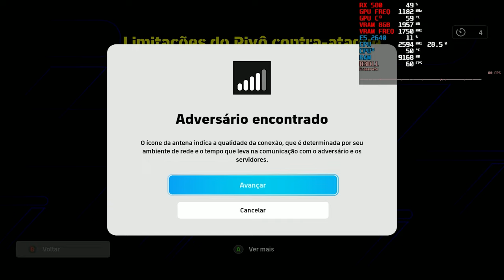DESEMPENHO INCRÍVEL EM EFOOTBALL 2024: VEJA O XEON 2640 V4 + RX 580 8GB 2048sp EM AÇÃO TESTE DE FPS!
Prepare-se para uma experiência de jogo como nunca antes com o nosso vídeo ‘DESEMPENHO INCRÍVEL EM EFOOTBALL 2024: VEJA O XEON 2640 V4 + RX 580 8GB 2048sp EM AÇÃO NO NOSSO TESTE DE FPS!’. Neste vídeo, colocamos o poderoso XEON 2640 V4 e a incrível RX 580 8GB 2048sp à prova no eFootball 2024. Veja como esses componentes de hardware de alto desempenho lidam com um dos jogos mais exigentes do mercado. Desde a fluidez do jogo até a qualidade dos gráficos, cobrimos todos os aspectos para lhe dar uma visão completa do que esperar. Se você é um entusiasta de hardware ou um ávido jogador de eFootball, este vídeo é imperdível! Então, prepare-se para ser surpreendido e junte-se a nós nesta jornada emocionante!